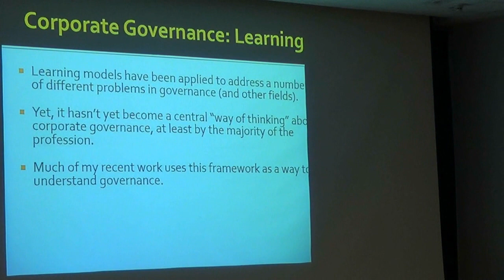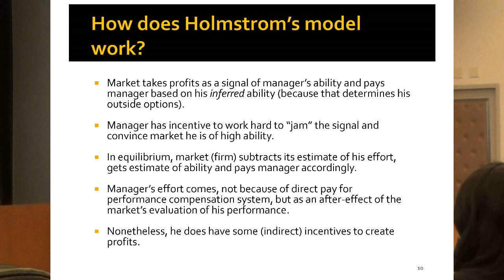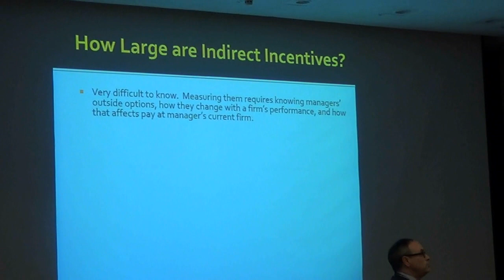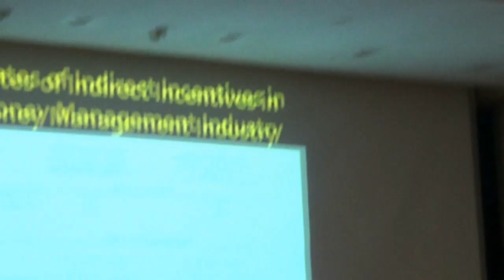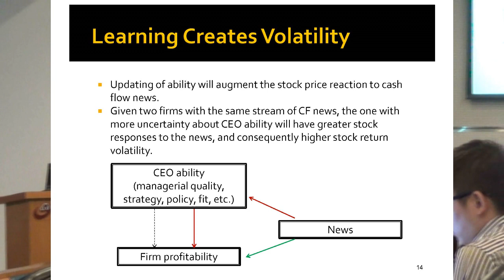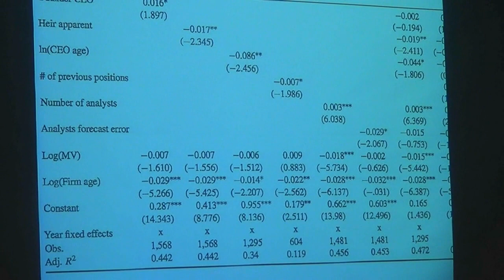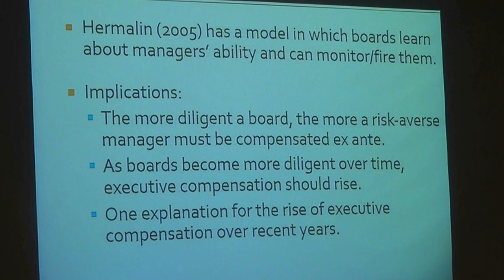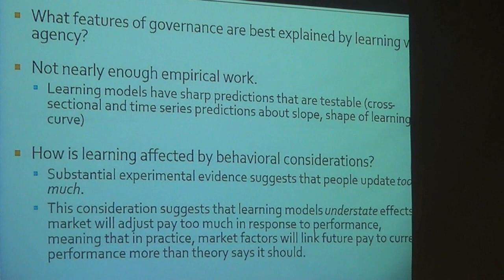The Learning Approach to Corporate Governance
Michael Weisbach, The Ohio State University | 2017 Asia/Pacific Conference Keynote Address

To view the slides from this presentation, please (login required).